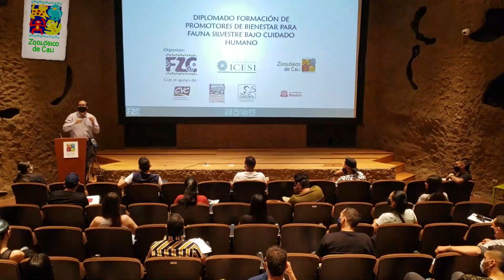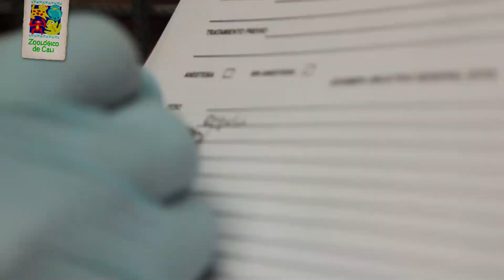24HorasDePasiónPorLaVida: Formación Promotores de Bienestar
El Zoológico de Cali está feliz de contarles sobre el primer diplomado de formación de promotores de bienestar para fauna silvestre bajo cuidado humano. Este diplomado es un proceso que se viene diseñando con la universidad Icesi con el objetivo de fortalecer el conocimiento y las capacidades que tienen nuestros promotores de bienestar, pero  también está diseñado para personas que trabajan con animales silvestres bajo cuidado humano.  ♥️